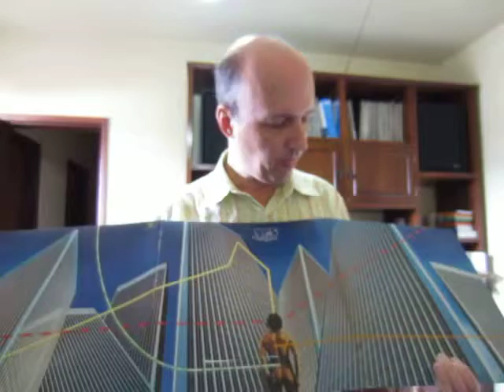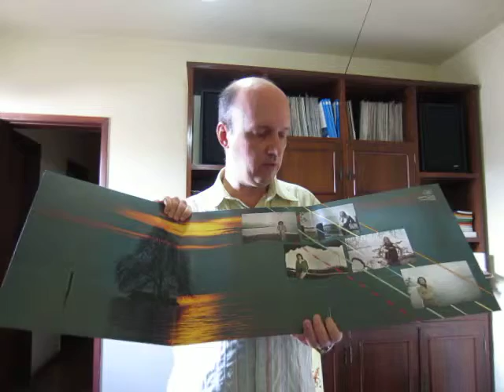Dia do vinil (IV)